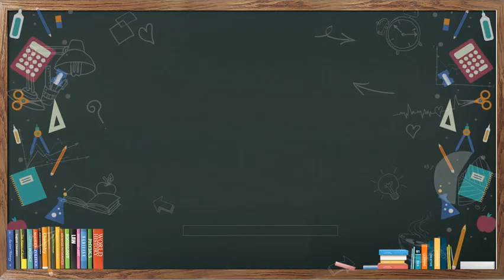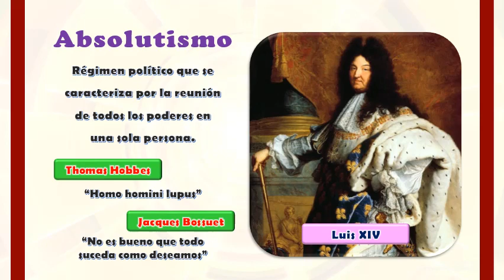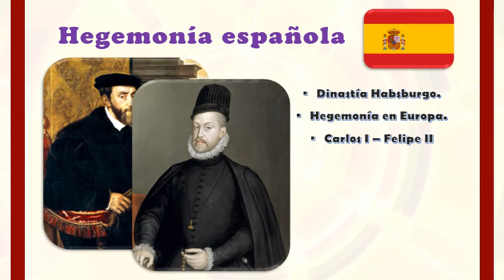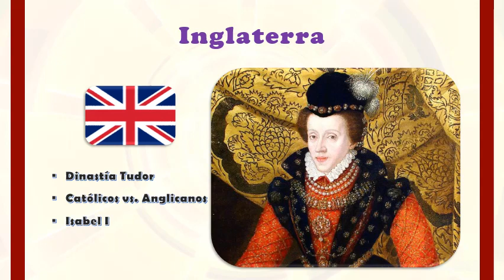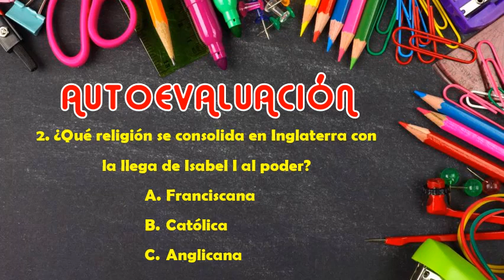Europa siglo XVI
2S-HU